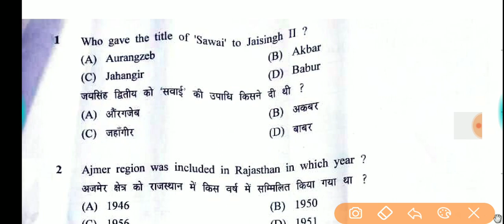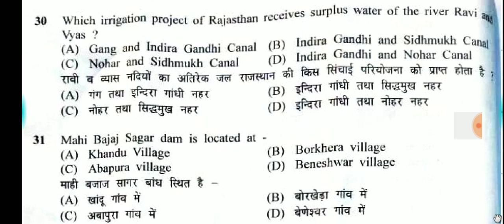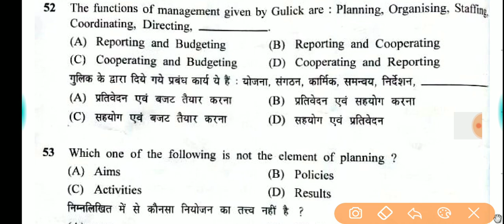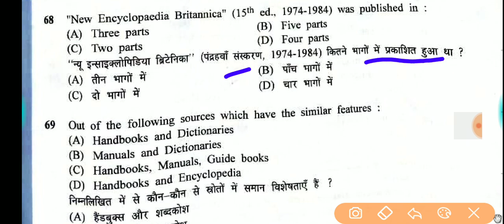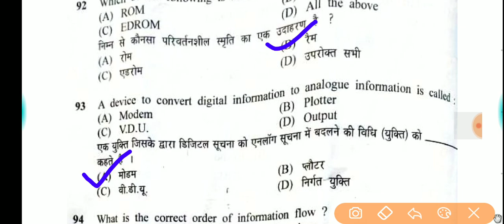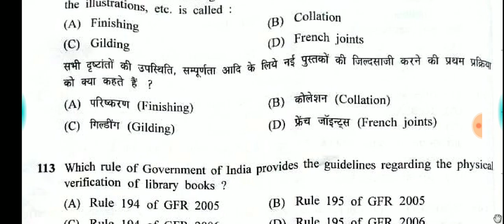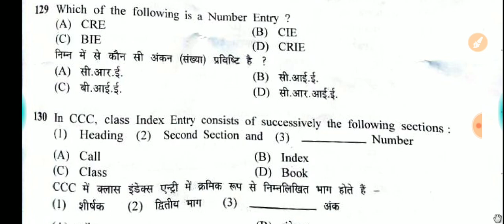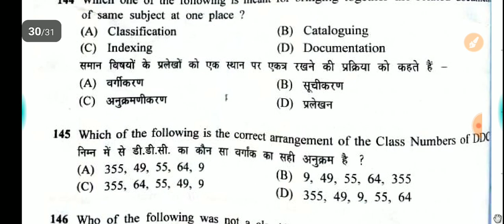Rajasthan Librarian Answer Key 29 December 2019 Rsmssb 3rd Grade/RSMSSB Librarian Grade-III Answer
Rajasthan Librarian Answer Key 29 December 2019 Rsmssb 3rd Grade
RSMSSB Librarian Grade-III Answer